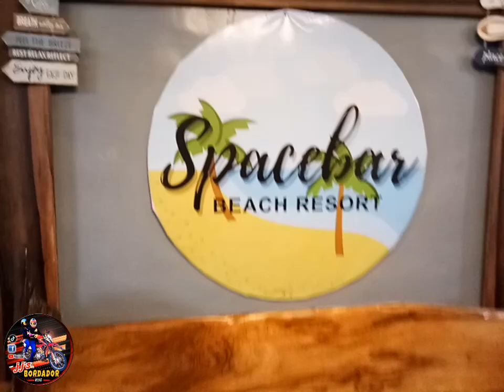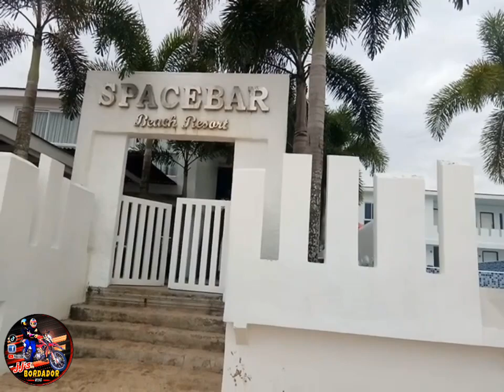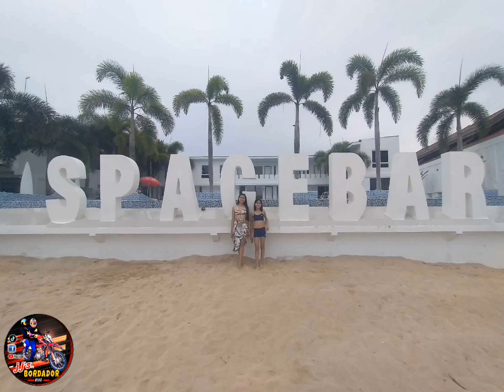Family bonding at Space bar Cagwait, Surigao del Sur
family bonding at SpaceBarBeachResort